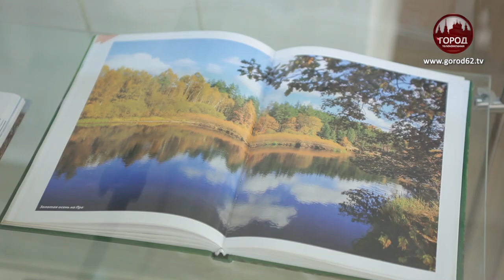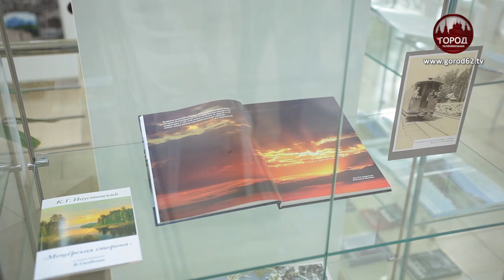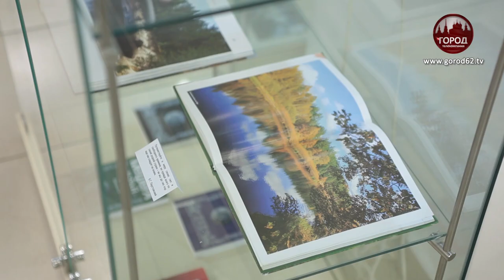ПО СЛЕДАМ ПАУСТОВСКОГО